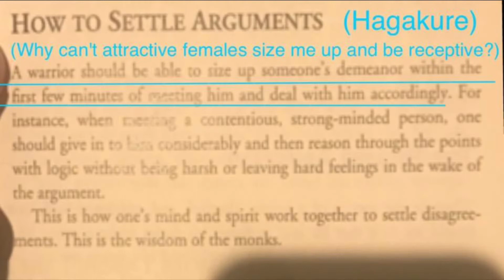Comparison 81 sizing ppl up through sabotage and confusion